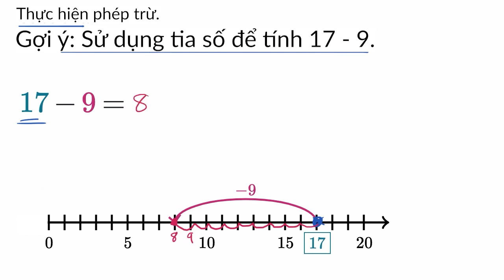58. (2023) Phép trừ trong phạm vi 20 sử dụng tia số - Toán Tiểu học | KHAN ACADEMY VIETNAM